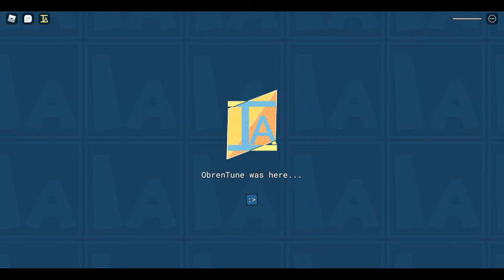Playing Item Asylum! (Roblox Adventures)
Hi guys today im playing Item Asylum!